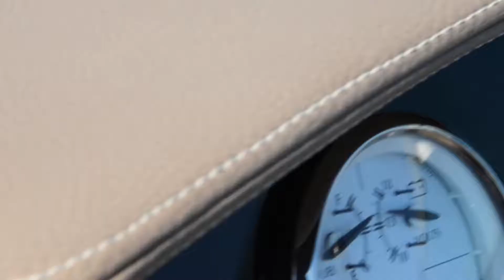Regal 26 Express Walkthrough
Regal 26 Express at Grand Bay Marine